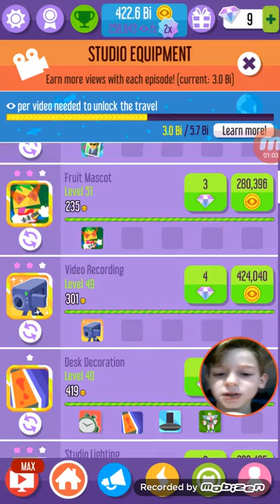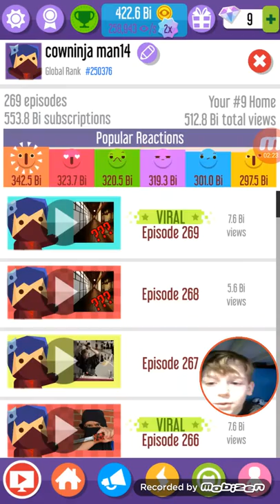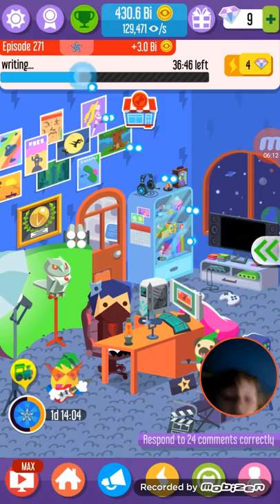Vlogger go viral part 1